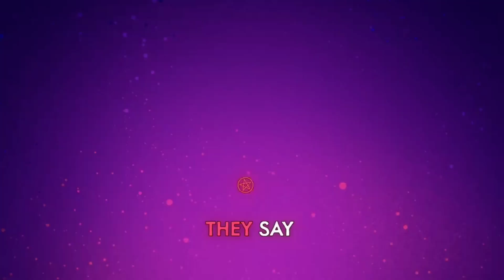Hells greatest Dad but I cover for it + worse ✨️